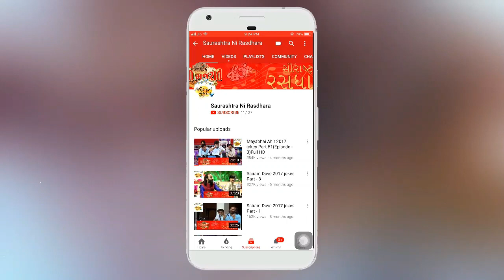Dr. Mahadev Prasad Mehta | Shrimad Bhagwat Katha | Part-63